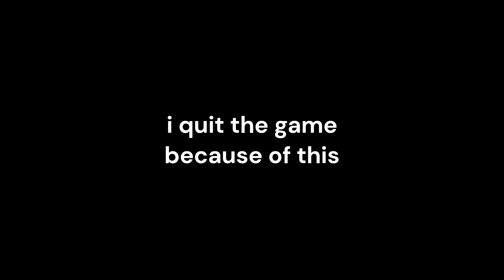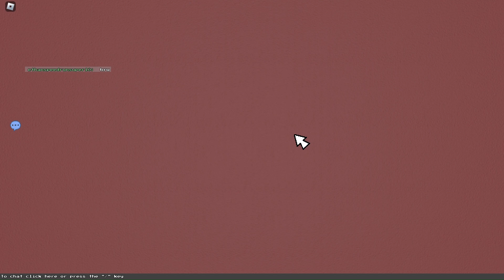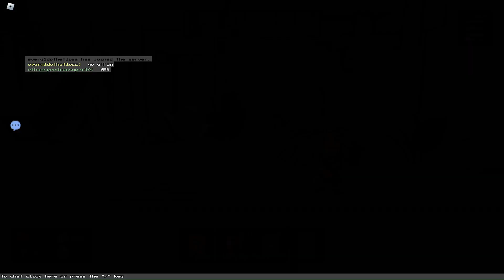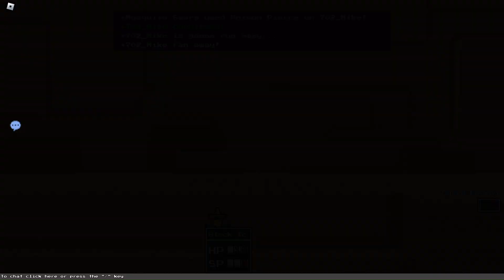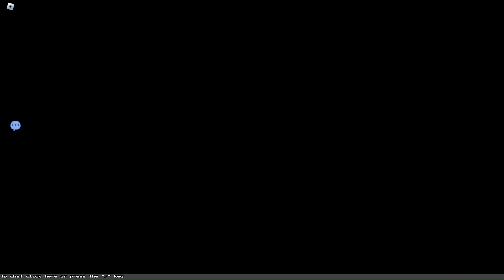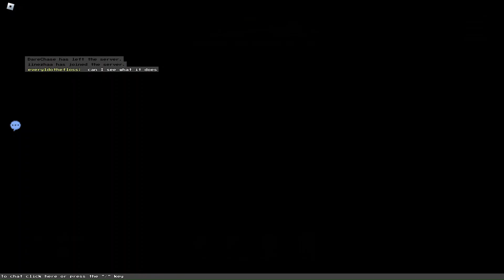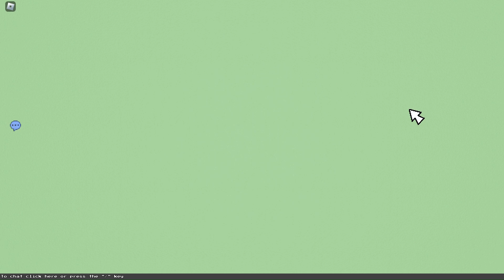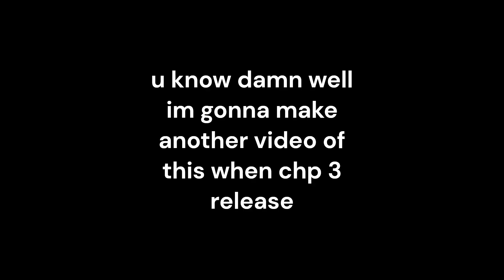Block Tales chapter 2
Block tales fun